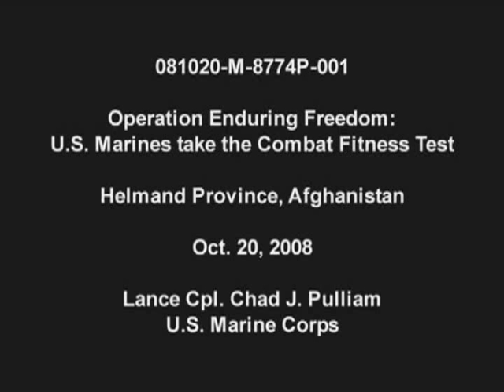Marines Take CFT - Combat Fitness Test in Afghanistan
This is how Marines test their fitness level.  U.S. Marines take the Combat Fitness Test in Helmand Province, Afghanistan Oct. 20, 2008.

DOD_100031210